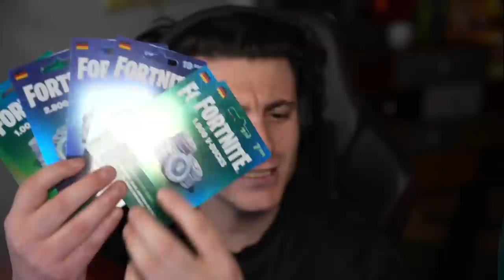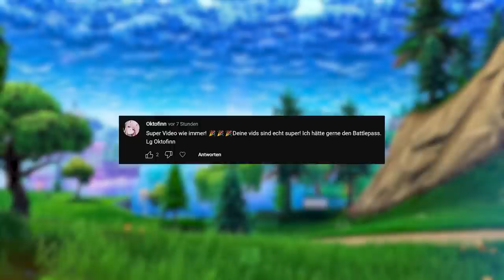Willkommen zu Fortnite WILD 😨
fortnite Willkommen zu Fortnite WILD 😨